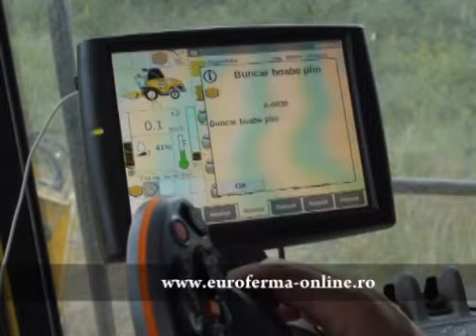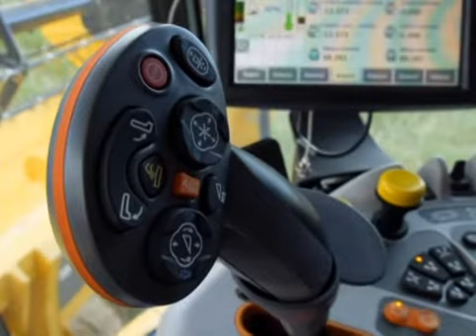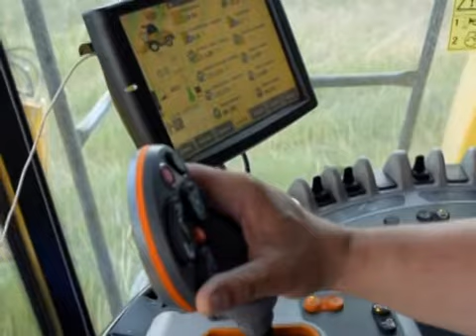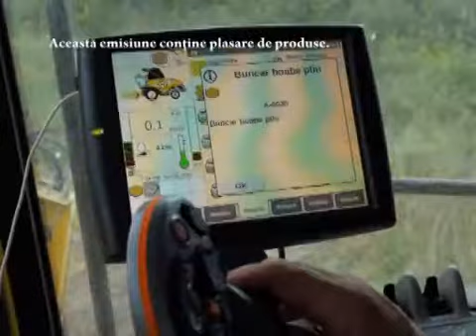Euroferma - 16 iul 2017